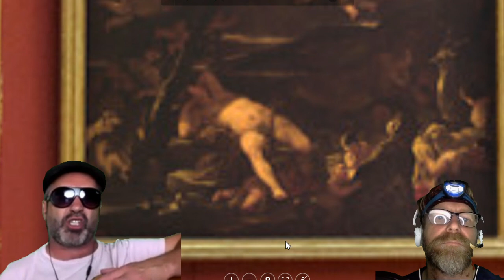Highlight: The Hermitage Dance Hall Art Anecdote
From The Flat Foot Dancing, Sahara Train, Art, WaterPuppet Tunisia Pilot, Owl Sanctuary, Pompei Pizza Episode. And breath.